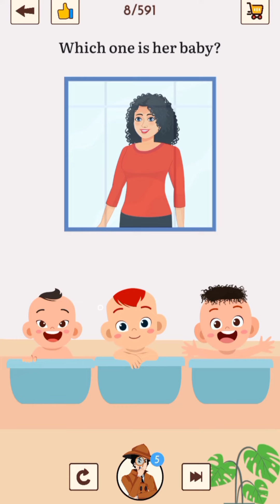Detective IQ - Game Puzzle Rumit‼️Uji Kecerdasan🤯 level 1-10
DetectiveIQ adalah game puzzle rumit gratis yang membuat ketagihan dengan serangkaian asah otak yang rumit dan berbagai tes teka-teki yang menantang pikiran Anda. Uji otak dan IQ Anda dengan DetectiveIQ dan bersenang-senanglah! Latih otakmu dengan game asah otak dan puzzle.